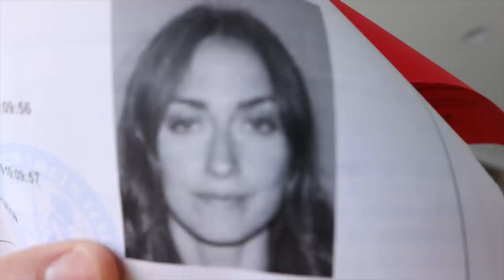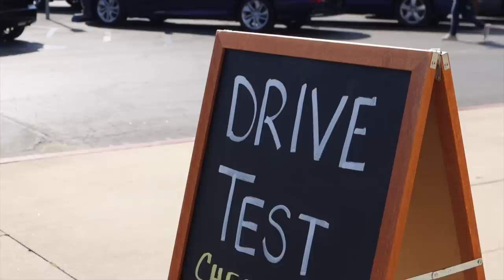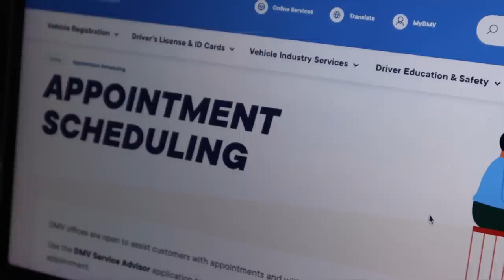Aprobé el práctico del coche después de todo esto!!! Raque Late Vlogs